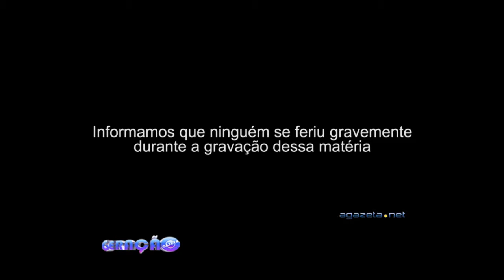Geração Gazeta 10 08 2015 Bloco 1